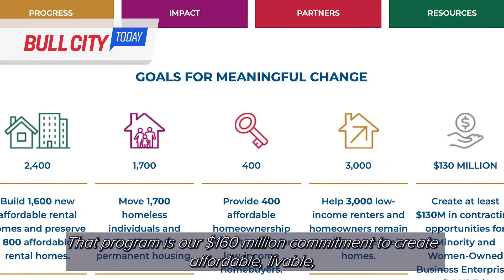Bull City Today ep. 1035 Fairhaven Walk [June 28, 2022]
The 192-unit Fairhaven Walk affordable housing project will become a reality thanks to gap financing we're providing through affordable housing bond funds. Find out what the project is and how it’s being supported by ForeverHomeDurham on BullCityToday.

Transcript: The 192-unit Fairhaven Walk affordable housing project will become a reality – thanks to gap financing that we’ll be providing through affordable housing bond funds. The approximately $3.3 million that we’re committing toward the development of Fairhaven Walk will be part of the Forever Home, Durham program. That program is our $160 million commitment to create affordable, livable, inclusive communities for low-income residents. Fairhaven Walk will be located at 313 Old Oxford Road. The site includes nearly eight acres made up of six separate parcels. The development will feature 192 one, two, and three-bedroom units that will be available to residents whose household income is 70 percent or less of Durham County’s Area Median Income. Twenty five percent of the units will be affordable to households with incomes at 30 percent of the Area Median Income. More information about our affordable housing efforts can be found at Forever Home Durham dot com.